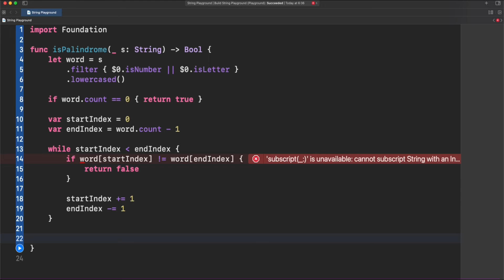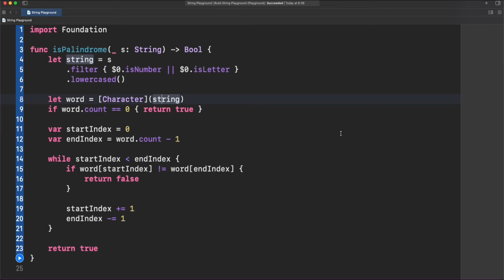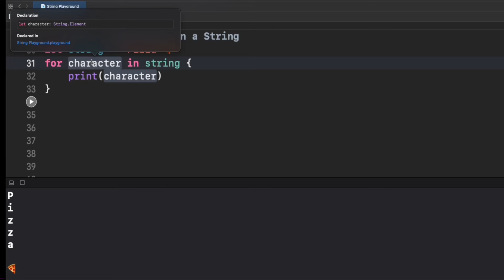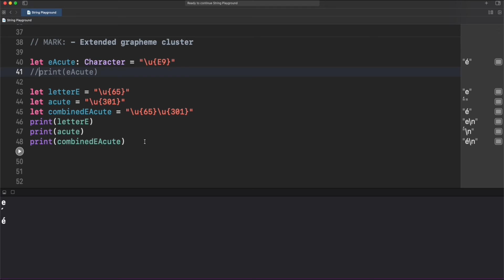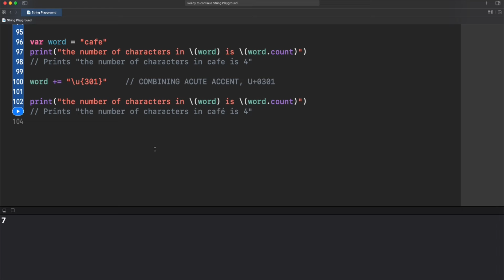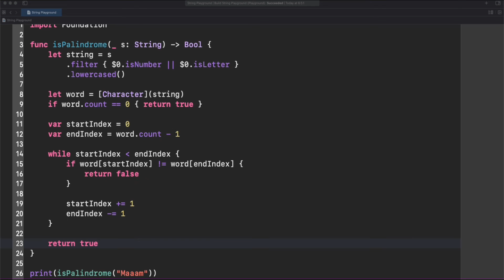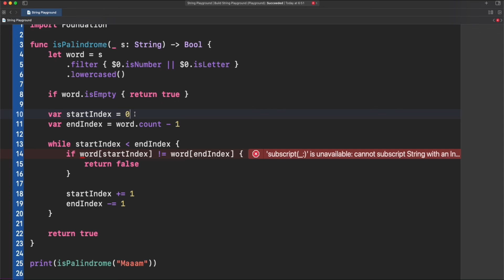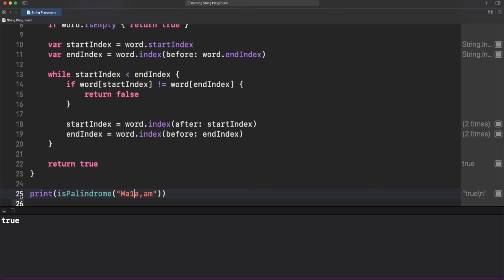Why can't you use an Int index in Swift Strings?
Hello everyone, today we will answer a question that I had for so long: Why can't you use an Int index in Strings?. Since a String is "kind of" an array because it allocates a series of characters, Why not jump letter by letter using an Int index?

There is a reason for that, and we will explain it in detail.

Content:
0:00 - Intro (making isPalindrome function)
1:35 - Workaround to use Int indices in a String
2:39 - What is a String?
3:31 - String is a Value type
3:47 - Unicode Characters
4:46 - Extended Grapheme Clusters
5:24 - Multiple ways to build a Character
7:00 - Counting Characters
8:20 - Why cannot use Int indices in a String?
10:16 - Refactor isPalindrome with the right indices
13:26 - Do you want to learn more?

Finally, ask me for a video you would like to see next 😄!

- Video edited with LumaFusion